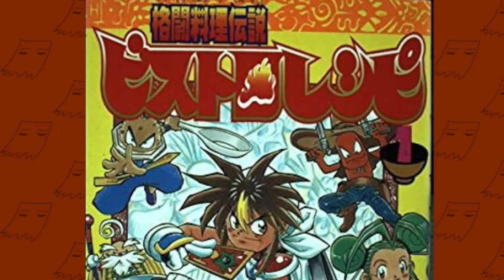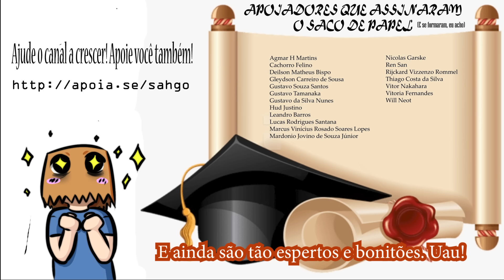Quem É Esse Mon? (Episódio 20) - Fighting Foodons/Bistro Recipe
Já tivemos mons digitais, mons dragões, mons youkais, mons fadas... Acho que mons comida era inevitável! Vamos conhecer este mon feinho e estranho que por pouco não veio pras nossas terras tupiniquins através da 4Kids!

Além das coisas da 4Kids que eu mencionei, eles também cortaram o maior número possível de cenas das crianças manuseando facas. Não dava pra cortar TUDO já que, sabe, culinária, mas claramente não ficaram muito confortáveis vendo o pequeno Chase balançando um cutelo pra lá e pra cá.

A explicação final do fantasma no episódio do fantasma também é bem mais longa no original, o que me faz crer que ela era um pouco mais pesada em japonês. Talvez mais dramática?

APOIE O CANAL NO APOIA.SE, VEJA VÍDEOS ANTECIPADOS E CONTEÚDO EXCLUSIVO! CHEGANDO NA META, VÍDEO DE CDZ ALMA DE OURO! VISITE A PÁGINA

As músicas usadas no vídeo são do jogo de Bistro Recipe do WonderSwan. A música usada no anúncio do apoia.se é do Cooking Mama do Wii.